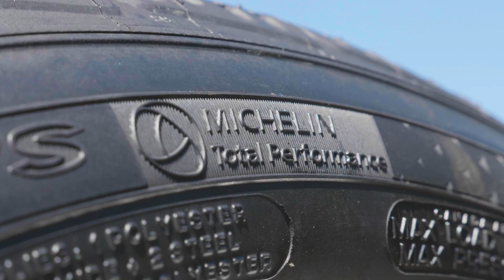A Closer Look: Michelin Premier AS | Tire Rack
When it comes to category-leading wet grip when new and when worn, the Michelin Premier AS is the tire. Drivers of coupes, sedans and minivans will appreciate the innovative technologies, including Expanding Rain Grooves, that are built into this all-season tire. Here are all the details.